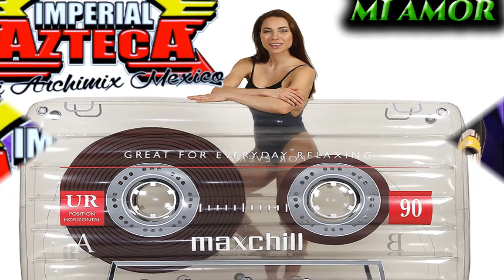DONDE ESTAN LOS RUMBEROS OTRA VERSION GUARACHITA SABROSA